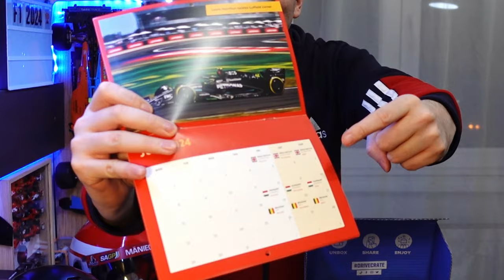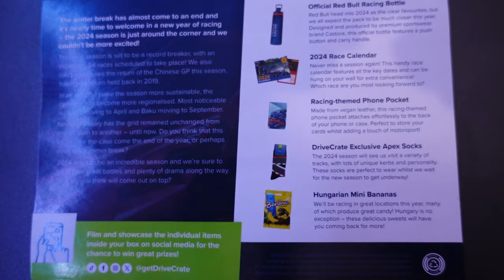DriveCrate Unboxing #15 | 2024 Január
► Ha tetszik, amit látsz, itt támogathatod a munkánkat ▪ Köszönjük!

Watch:    • Dryskill & Max Brhon - War Machine [N...